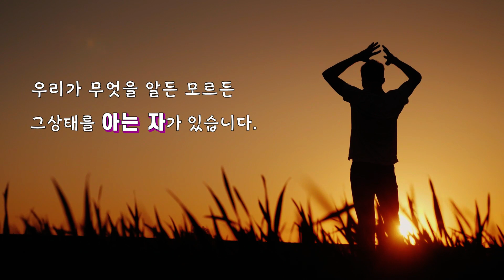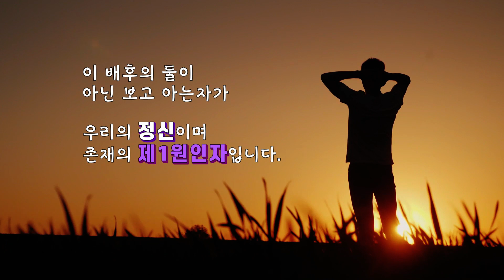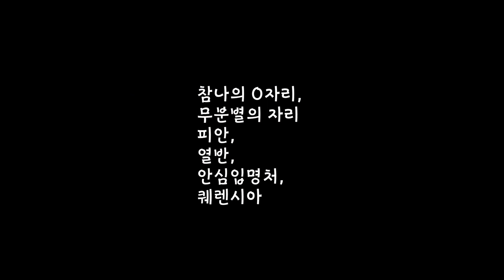[참나탐험] #8. 존재의 제1원인자(보는자, 아는자)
#8. 존재의 제1원인자(보는자, 아는자)
우리 안에 이미 보는 자가 항상 있습니다.
우리 안에 이미 아는 자가 항상 있습니다.
그자가 지금 우리가 이글을 보는 행위를 다시 보고 있습니다.
그자가 지금 우리가 이글을 아는 행동을 다시 알고 있습니다.
이것을 바로 지금 즉각 알아차려보세요.
◉ 글쓴이 : 김연수 피올라마음학교 교장